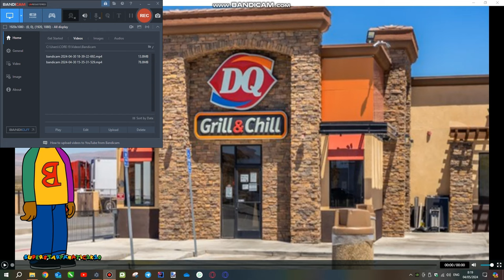Little Bill Steals Someone Else's Milkshake at Dairy Queen/Grounded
Plot:
Little Bill went to Dairy Queen to buy himself a chocolate shake, but he didn't have enough money to buy it, so he decided to steal Henry's mint chip milkshake instead. What will happen next? You'll have to find out.

Credit to @nickjr, @Nicktoons, @SpongeBobOfficial, @southpark, @ComedyCentral, and @disneyxd for the characters.